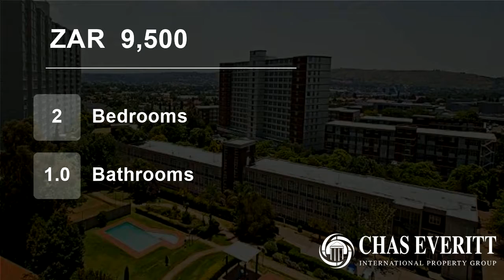2 Bedroom Flat For Rent in Bedford Gardens, Bedfordview, Gauteng, South Africa for ZAR 9500 per m...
7TH FLOOR APARTMENT TO RENT IN BEDFORD GARDENS - PARTIALLY FURNISHED
2 bedroom, 1 bathroom - open plan lounge and kitchen leading onto balcony. 1 secure parking. Pool & tennis court in complex. 24 hour security. NOT pet friendly.